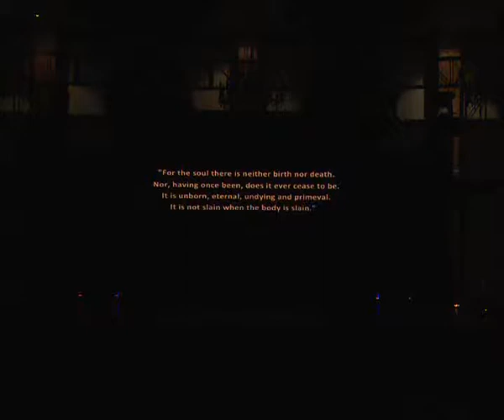Ms. Sharmistha Mukherjee & dance troupe permorning in an event for Cerebral Palsy awareness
Ms. Sharmistha Mukherjee & dance troupe performing in first symposium for cerebral Palsy organized by Bishwa Bandhan Foundation India at Taj Bengal, Kolkata, India AbhishekTomarJonyo bishwabandhanindia.com